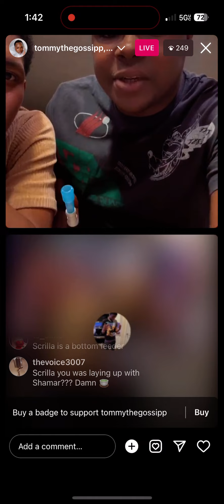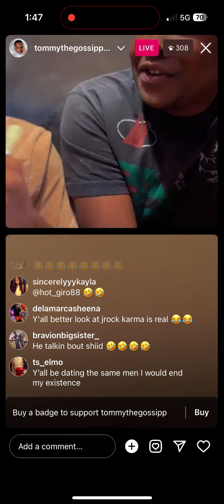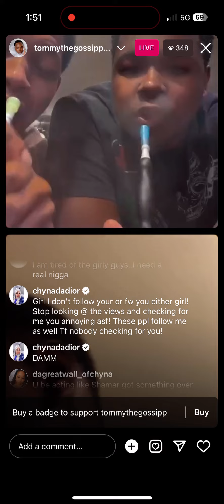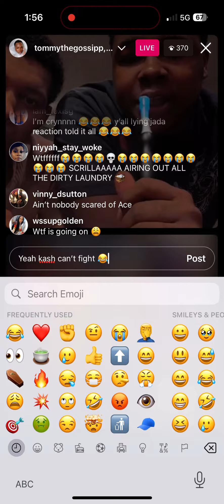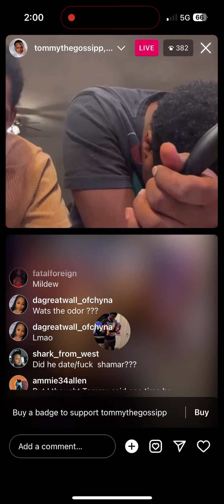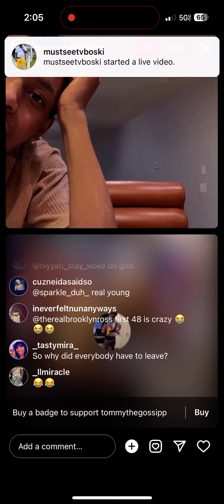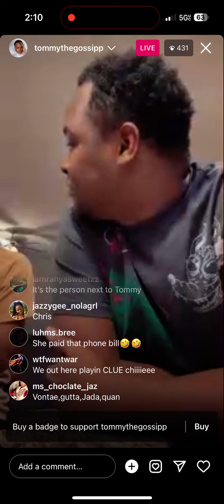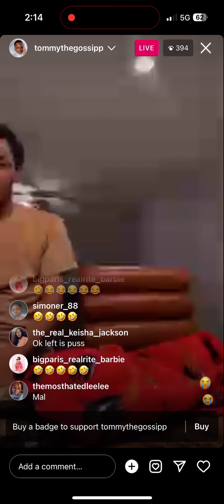Skrilla sleeping with Shamar 👀